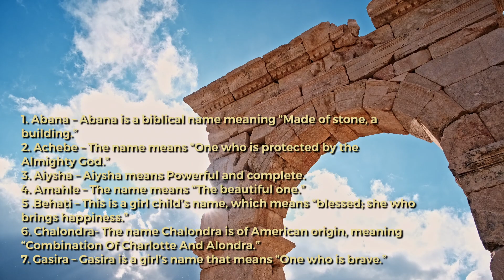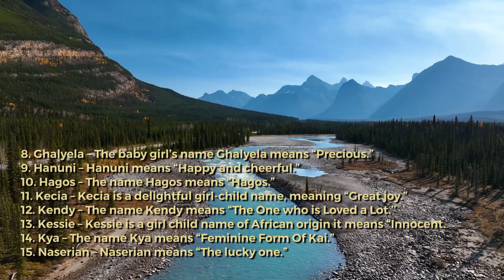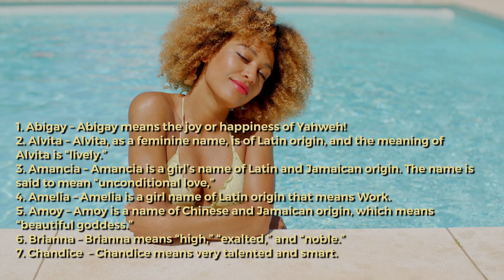45 Inspiring Black Girl Names and Their Meanings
🔴 NEW! Video: Let’s take a look at 45 Inspiring Black Girl Names and Their Meanings

Black girl names are rich in meaning and often derive from African, Greek, and Arabic cultures. Some have cultural meanings, while others have biblical sources. If you’re looking for the best black name for your girl child, read this post. We have curated 45 black girl names and their meanings.

Credits:

Best source of unique and fresh daily content on Black culture, lifestyle, and experiences.

Welcome to the Spotcovery community, which is now your community.
We talk about everything Black... Black people, Black-focused enterprises, and Black-owned businesses. We also deliver authentic and relevant content to inform, inspire, and empower you!

At Spotcovery, we believe the future of Black media is critical to today's Black experience for the African American, African, Afro-Caribbean, and people of African heritage.

Black culture is for the culture!

⚽ Sports & Recreation - Stay updated with the latest and greatest in famous black sports news on Spotcovery!
🍕Food & Recipes - Experience the rich flavors and cultural heritage of African & African American cuisine with Spotcovery.
✈ Travel & Leisure - Explore the world with confidence with our rich Travel Guide and experiences.
🚀 Auto & Technology - Stay updated on the latest developments in the black auto industry with Spotcovery.
👩‍👩‍👧‍👦 News & Community - Enjoy the latest news making waves in the black community.
🎉 Media & Entertainment - Discover the daily hottest stories in black entertainment & trending news with Spotcovery. Our blog covers everything from breaking news to celebrity experiences.

Exclusive Articles
Spotcovery Store
Article Videos
Newsletter Subscription
Blackowned Businesses
New Podcast/Music/Videos